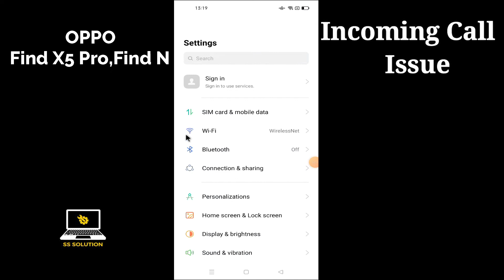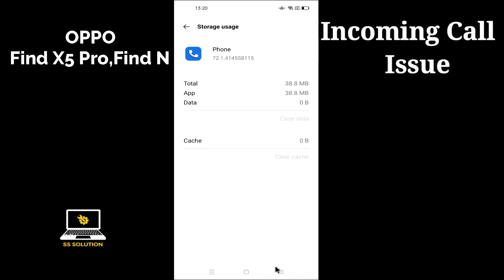Oppo incoming call problem Oppo Find X5 pro / Oppo Find N